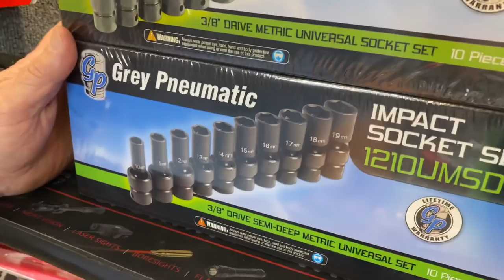Joe’s AllStar Tools: GP Swivel Impact Sockets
Grey Pneumatic Universal Impact Socket Sets: Semi Deep and Deep.

Grypmat (perfect for bolts, nuts and tools, super durable and easy clean up)

Irwin 34 pcs Bit Set (same as Matco MQC34C):

Milwaukee 3/8” adapter to convert your impact into a 1/4” bit driver:

Vampire Tools 8” Extraction Pliers (these things are amazing):

Lang Tools Master Feeler Gauges:

Knipex Cobra Pliers (some of my go to Pliers):

Streamlight Stylus Pro Rechargeable Flashlight:

Koon Trucking
200 Davidson Dr.